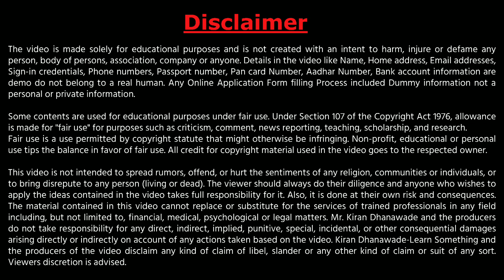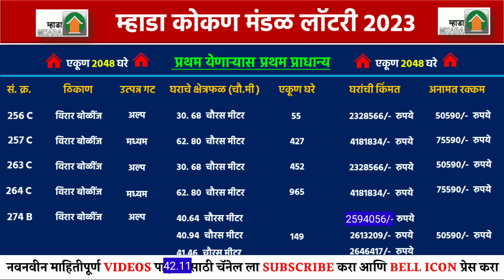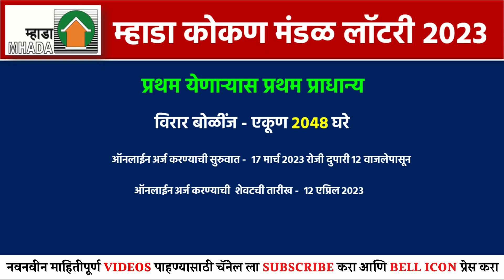MHADA Lottery First Come First Serve | MHADA Konkan Lottery 2023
★ जर तुम्हाला काही प्रश्न विचारायचे असतील तर COMMENT बॉक्स मध्ये COMMENT करा किंवा मला INSTAGRAM वर FOLLOW करून DM करा .

★ Rapidex English Speaking Book (Marathi)
★ Rapidex English Speaking Book (Hindi)
★ Salam Chaus Ingrajimadhe Bola Patkan
★ F Gear Brown Laptop Backpack

𝗞𝗶𝗿𝗮𝗻 𝗗𝗵𝗮𝗻𝗮𝘄𝗮𝗱𝗲
𝗙𝗿𝗼𝗺 - 𝗠𝗮𝗵𝗮𝗿𝗮𝘀𝗵𝘁𝗿𝗮, 𝗠𝘂𝗺𝗯𝗮𝗶 (𝗜𝗻𝗱𝗶𝗮)